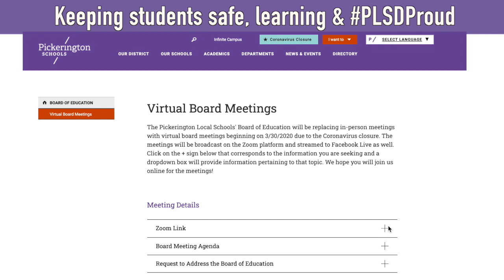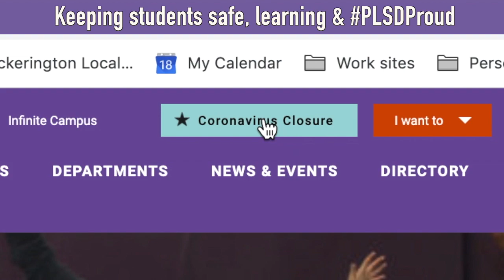Pickerington Schools' Closure Update from Superintendent Briggs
Pickerington Schools Superintendent Dr. Chris Briggs shares the latest on how the Coronavirus Closure is affecting the district, details about the first all-virtual Board of Education meeting, and provides an update on how online learning is going so far. Our team working hard, working with our community to keep students safe, learning and PLSDProud! @plsdsupt